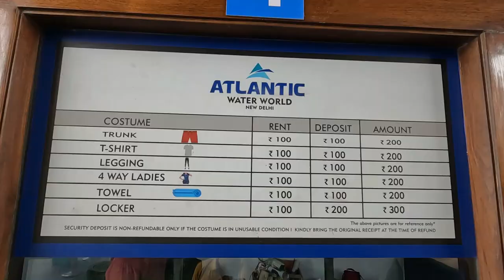Atlanticwaterpark | Atlantic Water Park Kalindi Kunj Delhi | Most Amazing Water Slides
Welcome to my latest video, where I'll take you on a thrilling adventure to the best water park in Delhi - Atlantic Water Park, located near Kalindi Kunj Metro Station. I had heard a lot about this water park, so I decided to visit it and experience the fun and excitement for myself.

The Atlantic Water Park is one of the most popular water parks in Delhi and is known for its thrilling rides, exciting water slides, and amazing water attractions. As soon as I entered the park, I was amazed by the sheer size and scale of the place. The park is spread over a vast area and has something for everyone, from kids to adults.

I started my journey by exploring the wave pool, which is one of the main attractions of the park. The pool has artificial waves that create a beach-like environment, and I couldn't resist the urge to jump in and experience the waves. It was a fun and refreshing experience, and I could feel the adrenaline rushing through my body.

Next, I moved on to the water slides, which were the highlight of the park. The water slides at Atlantic Water Park are not for the faint-hearted, and they provide a thrilling and exhilarating experience. The slides are designed in such a way that they provide a smooth and safe ride while giving you an adrenaline rush at the same time.

I tried almost all the water slides at the park, and each one was unique in its way. The Aqua Shuttle, the Twister, the Multi-Lane, the Black Hole, and the Free Fall were some of the best rides that I experienced. The slides were fast, and the water was cold, which added to the excitement of the ride.

Apart from the water slides, there were many other attractions at the park, such as the Rain Dance, the Lazy River, the Family Pool, and the Kids' Zone. The Rain Dance was my personal favorite, where I danced to some upbeat music while getting soaked in the rain.

The Lazy River was another relaxing experience, where I floated on a tube around a circular river while enjoying the scenery. The Family Pool was a great place to spend time with my family and friends, and the Kids' Zone was perfect for kids, with its small slides and water toys.

The park also had various food stalls and eateries, where I tried some delicious snacks and refreshments. The food was reasonably priced and tasted great, and I would recommend trying the various chaat items and ice creams available at the park.

In conclusion, the Atlantic Water Park is undoubtedly the best water park in Delhi and is a must-visit place for anyone looking for a fun and thrilling experience. The rides and attractions at the park are well-maintained and safe, and the park provides a comfortable and enjoyable experience for all age groups.

I had a fantastic time at the park, and I hope this video gives you a glimpse of what you can expect when you visit the park. So, what are you waiting for? Plan a visit to Atlantic Water Park near Kalindi Kunj Metro Station and experience the thrill of the rides and attractions yourself.

Atlantic water park 2023
Water park video 2023
Water parks in delhi
Water park delhi 2023
Best water park for family in delhi
Best water park for couple in delhi
Best water slides in delhi
Water slides 2023
Largest water slide in delhi
Largest water slide video

Nearest metro station klindi kunj
Ticket prices
for adults 1399 Rs
For kids 799 Rs
Senior citizens 899 Rs

Locker rent 100 Rs and 200 Rs as security fees which is refundable.

Please press the like button if you like our video and also you can ask any questions if you have in comments section also hit the subscribe button if you are wishing to watch our upcoming videos.